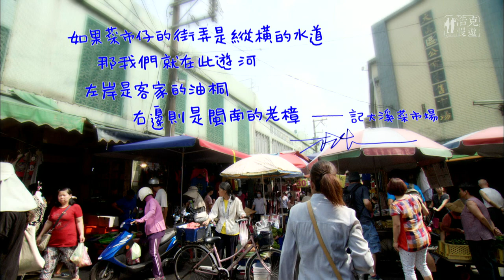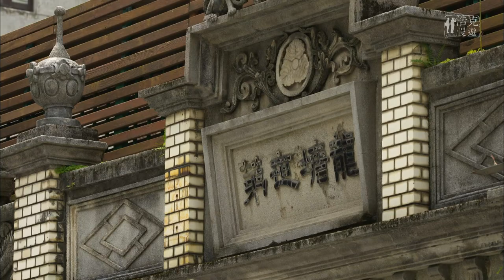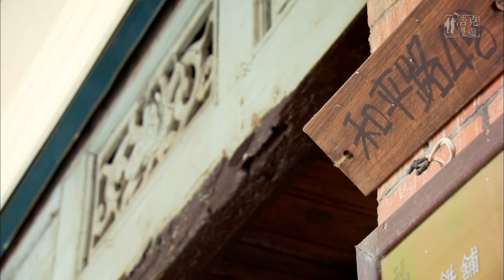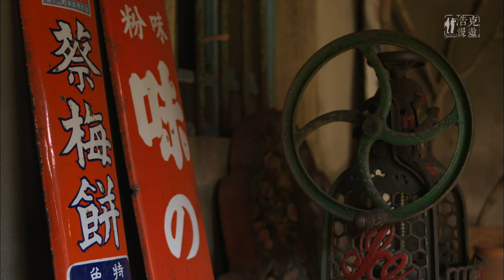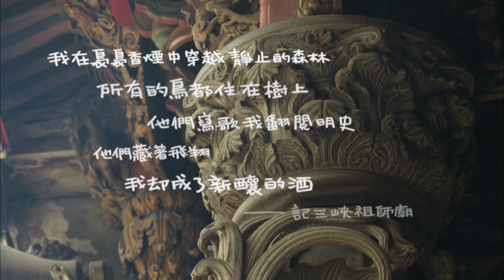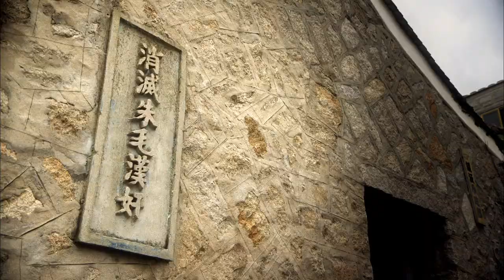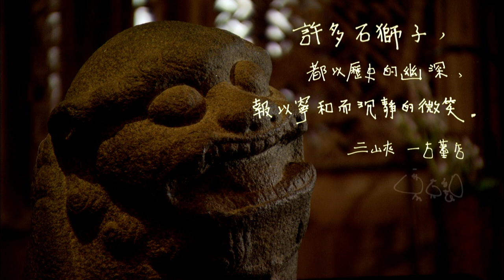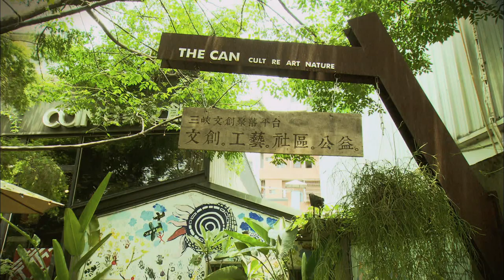The Slow River of Time - Taoyuan: Daxi & Sanxia - Slow Travel Adventures in Taiwan | 浩克慢遊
00:37 Skip Intro | Taoyuan 桃園, Daxi 大溪, Sanxia

There are some rivers in Taiwan that have enriched many upstream and downstream small towns because of the convenient transportation facilitated by their wide river basins.

For three hundred years, Xinzhuang 新莊, Bangka (Wanhua) 萬華 and Dadaocheng 大稻埕 in northern Taiwan all, in turn, flourished because of Tamsui River. Takoham (Daxi) is the commercial distribution center of the uppermost reaches of Dahan River, one of the tributaries of Tamsui River. At the time, if a boat from Takoham traveled downstream, the next stop would be Sanjiayong (Sanxia).

Dahan River’s water levels have dropped so low that boats have been unable to travel on it for nearly a hundred years. Blue dye, camphor, and timber, the main industries back in the day, gradually declined, while Daxi and Sanxia, both of which once flourished because of river transport, can now only rely on tourism brought by their exquisite old street architecture. Fortunately, determined locals and outsiders have worked hard to slowly develop new stories for these two small towns, helping Daxi and Sanxia to create other legends beyond just dried tofu and croissants.

The casual manner and often irreverent humor of the two guides combine with deep historical knowledge and palpable love for Taiwan to produce a cultural documentary that is frequently both enlightening and engaging, instructive and poignant.